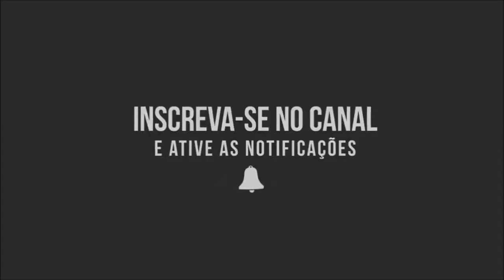ACABOU DE ACONTECER! Bolsonaro é recepcionado por multidão em Minas Gerais! Assista: - (18/10/2022)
𝗖𝗮𝗻𝗮𝗶𝘀 𝗼𝗳𝗶𝗰𝗶𝗮𝗶𝘀   👇
🔵 (DEUS,PÁTRIA,FAMÍLIA,LIBERDADE)

👉 Caixa Econômica Federal:
👉 Agência 4063
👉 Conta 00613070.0